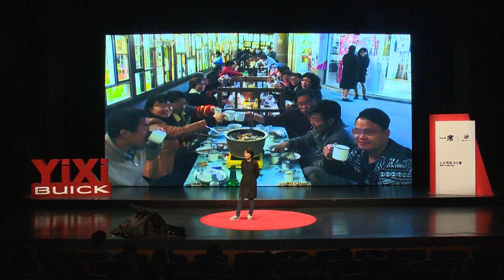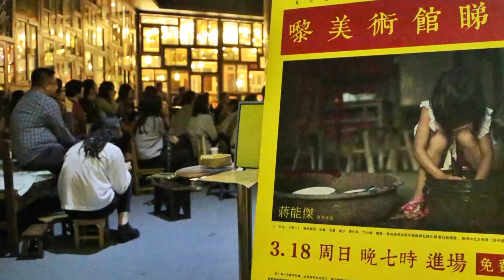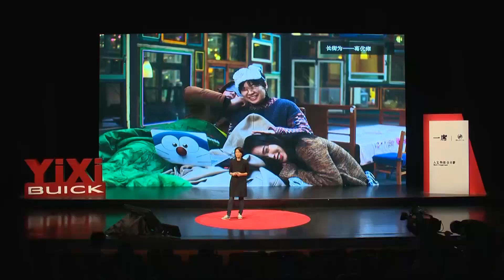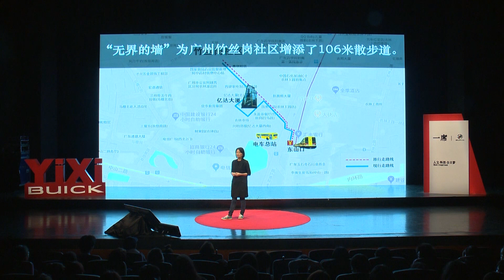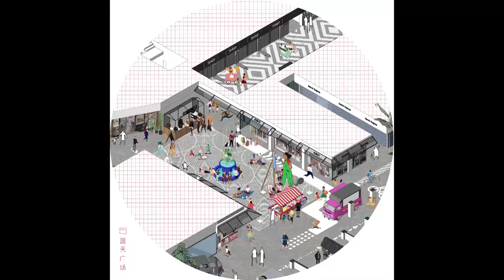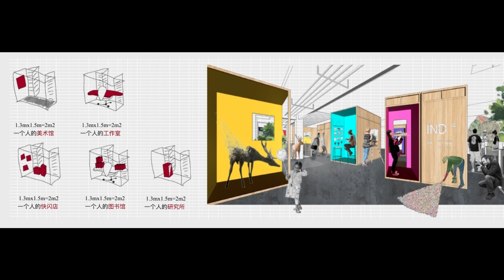【一席】葉敏：無界博物館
葉敏，「扉建築」創始合夥人、主創建築師，「扉」美術館館長。
「本來城市可能還有點無聊，但你要是透過這個有顏色的玻璃看，就怎麼看怎麼順眼。」